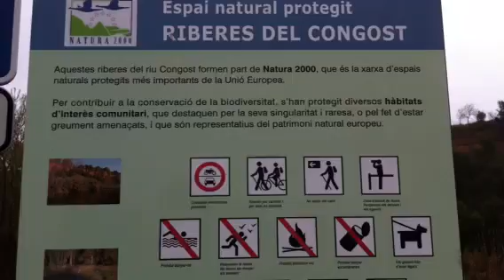Llerona riu congost a la penya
Riuada del 16 de març del 2011